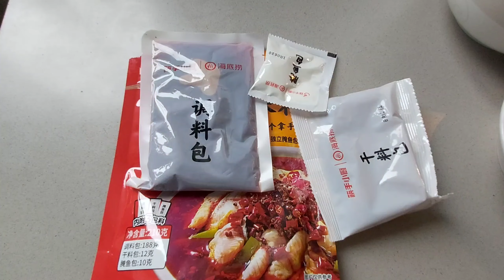SATU MENU MASAKAN MAKAN MALAM BUAT SINYO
assalamu'alaikum sahabatku semua terimakasih sudah mensuport channel bunda ya semoga sahabatku semua diberi rezki yang lancar dan diberi kesehatan.
Kali ini vidio bunda lagi masak buat makan malam sinyo